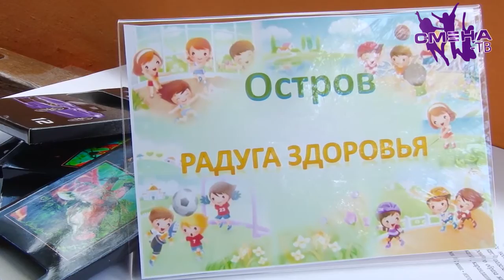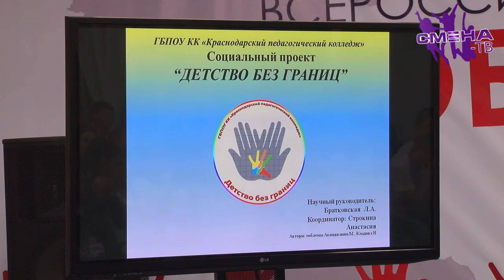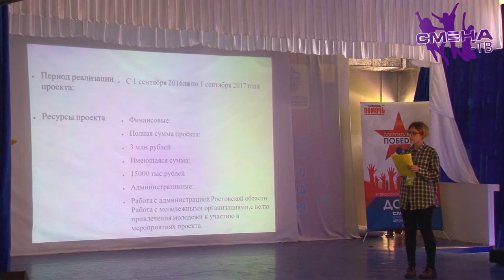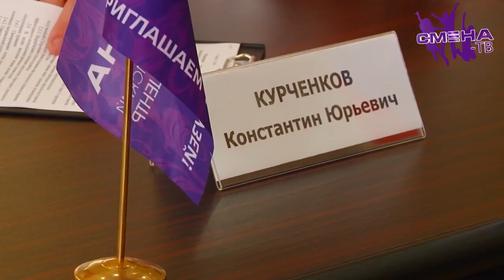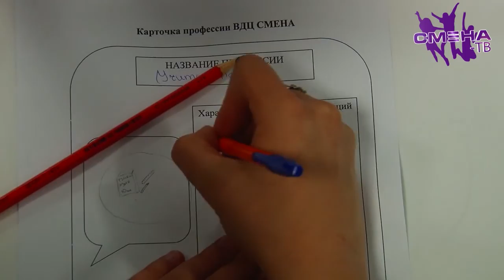Новостной выпуск от 6 мая